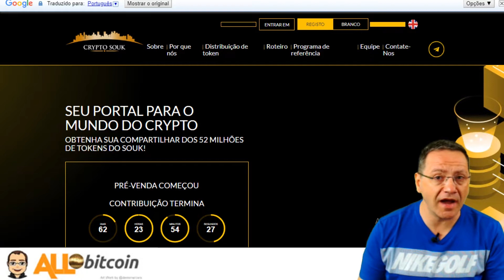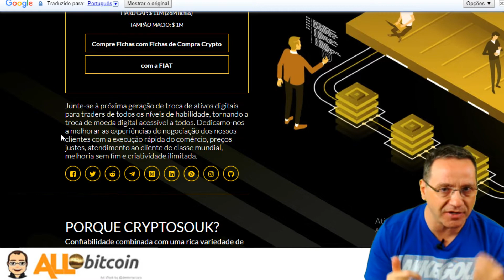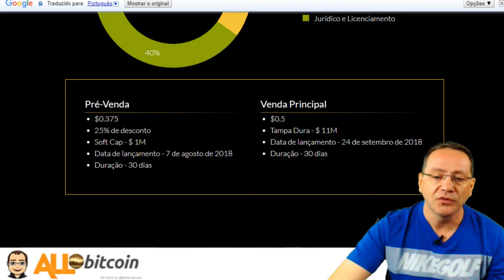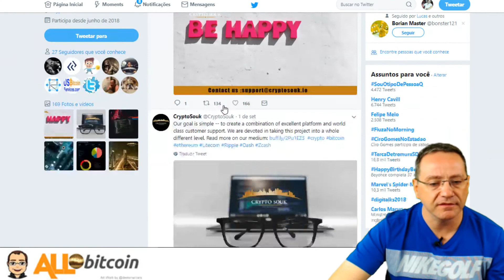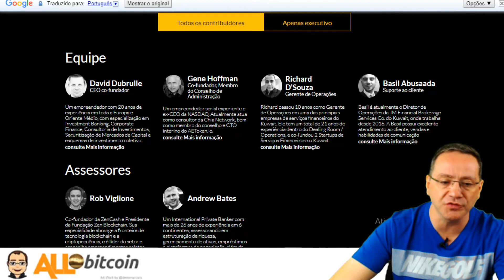CRYPTOSOUK - Exchange já está em funcionamento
Junte-se à próxima geração de troca de ativos digitais para traders de todos os níveis de habilidade, tornando a troca de moeda digital acessível a todos. Dedicamo-nos a melhorar as experiências de negociação dos nossos clientes com a execução rápida do comércio, preços justos, atendimento ao cliente de classe mundial, melhoria sem fim e criatividade ilimitada.
PORQUE CRYPTOSOUK?
Confiabilidade combinada com uma rica variedade de recursos
Aproveite a melhor troca de ativos digitais que se concentra nas necessidades de traders inexperientes, traders profissionais e especialistas em moeda digital. Estamos empenhados em tornar a troca de moeda digital acessível, rápida e totalmente segura.